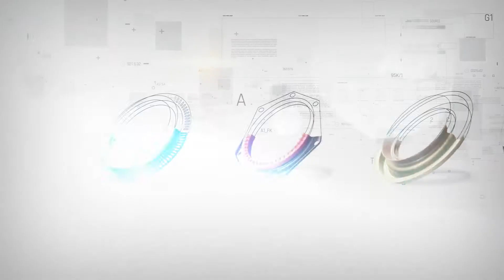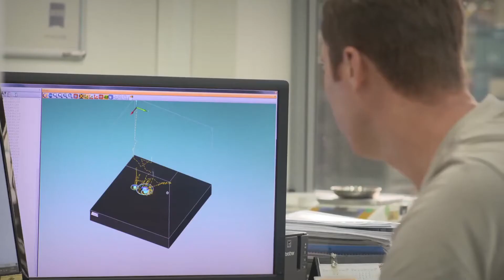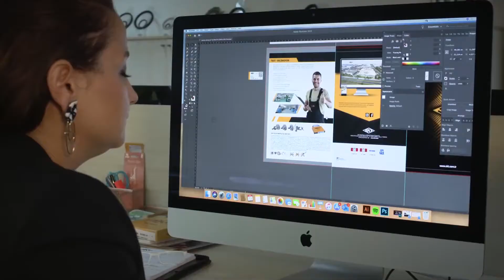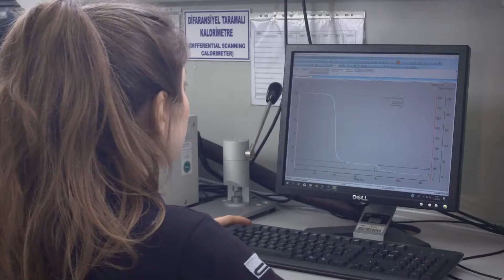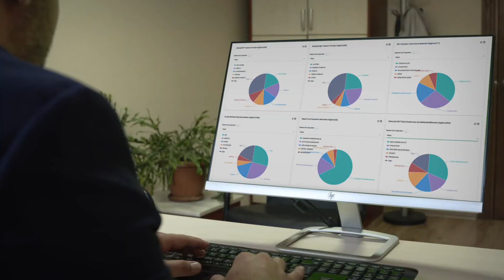SKT TANITIM FİLMİ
Güzel bir hayali hiç tanımadığınız insanlarla paylaşmak veya yeni bir fikirle insanları motive etmek heyecan veren bir süreçtir. Karma Yapım işte bu sürecin tam odak noktasında omuz omuza çalışmak üzere 2003 yılında yönetmen Yavuz Öztop tarafından kuruldu.

TV Yapımları, Kurumsal Projeler, Televizyon - Radyo Reklamları, MICE Prodüksiyonları, Havadan Video ve Fotoğraf Çekimleri üzerinde uzmanlaşmış bir yapım evidir.